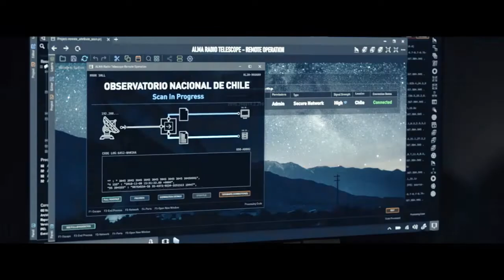Moonfall 2022 (Official Movie Trailer)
The world stands on the brink of annihilation when a mysterious force knocks the moon from its orbit and sends it hurtling toward a collision course with Earth. With only weeks before impact, NASA executive Jocinda "Jo" Fowler teams up with a man from her past and a conspiracy theorist for an impossible mission into space to save humanity.

Release date: February 3, 2022 (Germany)
Director: Roland Emmerich
Distributed by: Huayi Brothers, Lionsgate Films, Tencent Pictures, Centropolis Entertainment
Watch the long-awaited premieres of 2022:
Black Panther: Wakanda Forever (Official Trailer) nCvWuWdzY